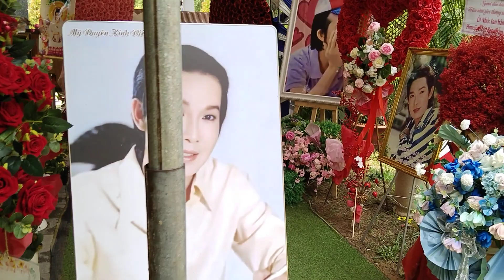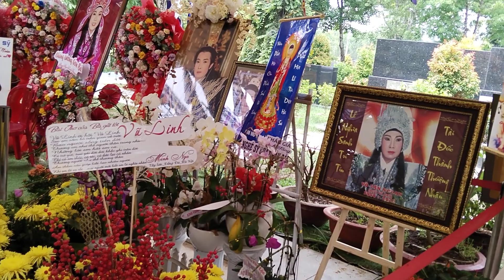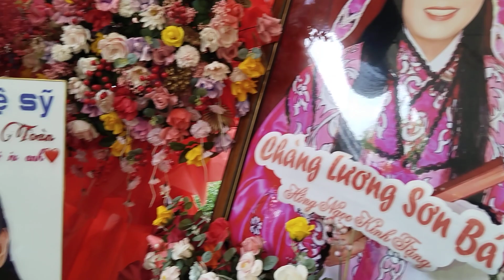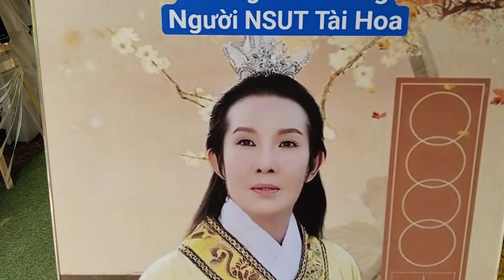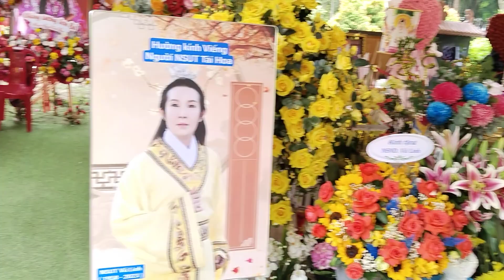Cố Nghệ Sĩ Vũ Linh Lại 1 Câu Chuyện Tâm Linh Khác Về Nghệ Sĩ Vũ Linh | blogoctieu